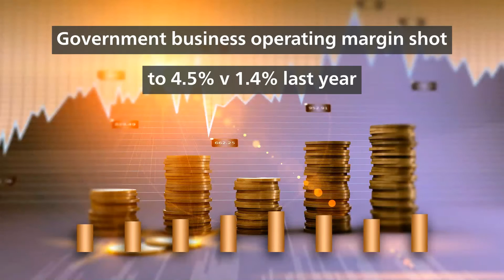Anthem Hits All Time Highs After EPS